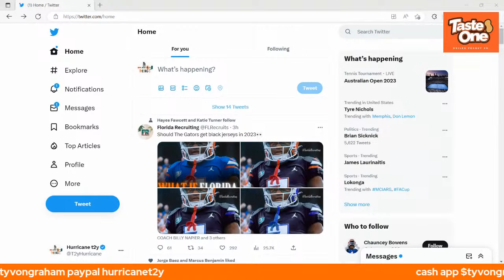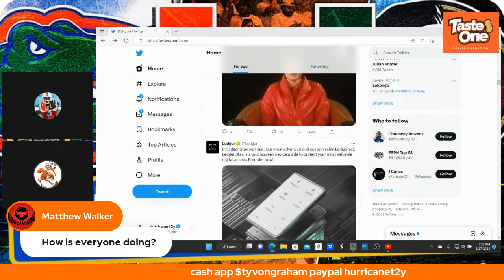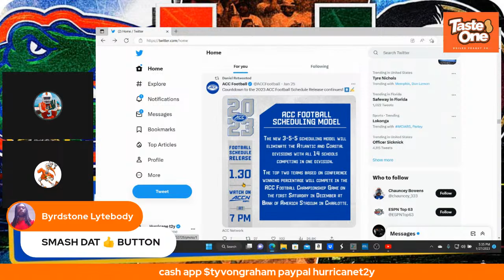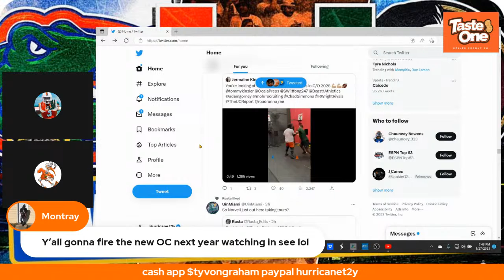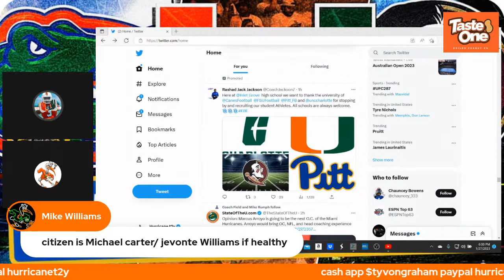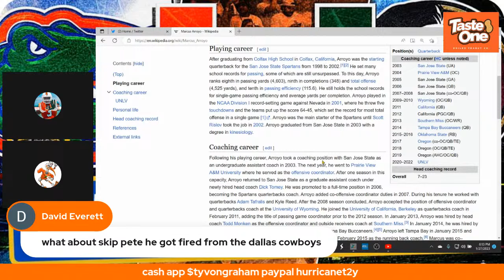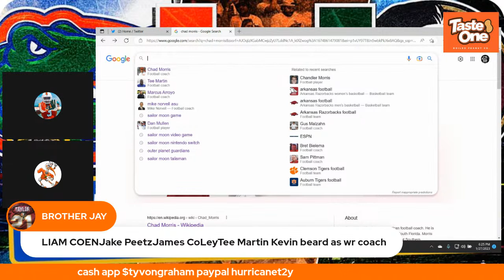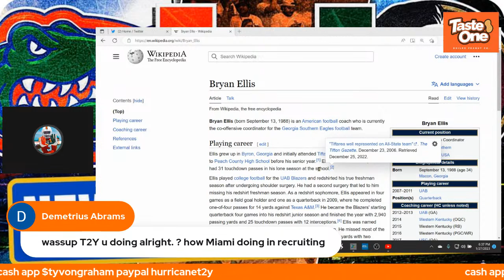BIG 3 FOOTBALL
MIAMI HURRICANES FOOTBALL NEWS
FLORIDA STATE FOOTBALL NEWS
FLORIDA GATORS FOOTBALL NEWS